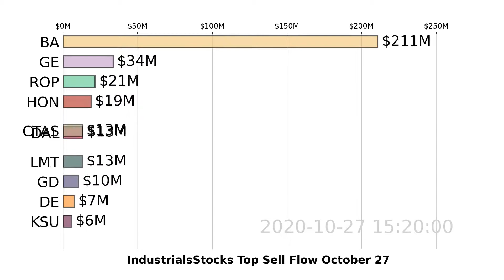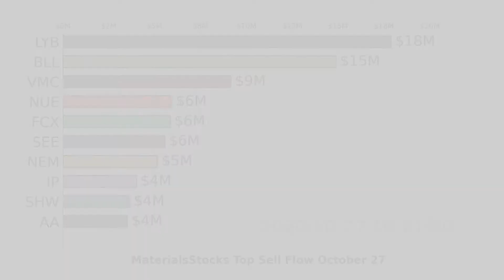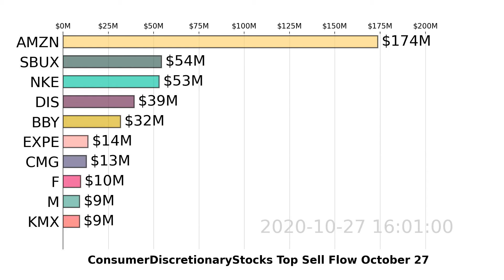Industrials, Materials, ConsumerDiscretionary | CSX, DOW, HD | Top 10 Stocks | Sell Flow | Oct 27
00:10 IndustrialsStocks | BA, GE, DE
01:03 MaterialsStocks | LYB, BLL, VMC
01:56 ConsumerDiscretionaryStocks | AMZN, SBUX, NKE

Watch US Stock Sectors (XLI, XLB, XLY) market move with the visualized Top 10 Stock Money Sell Flow Chart. Daily Update
For more analysis and tracking on stock sectors, DOWNLOAD Super Stocks . October 27, 2020.